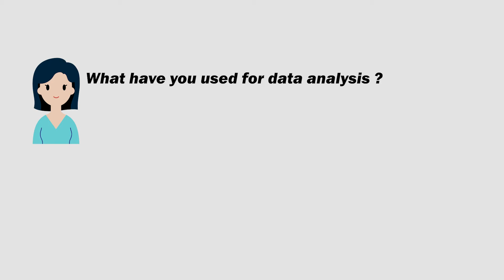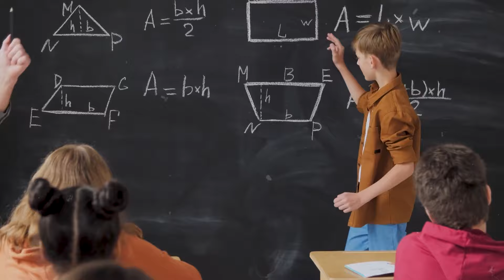Reality of Unemployment Crisis: What's Really Going Wrong? | Unemployment in India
India is facing a major crisis—high unemployment rates in India combined with a huge skill gap among its youth. In this video, I share my shocking experience from a mock interview session where students struggled to justify what they wrote in their CVs. With India’s youth unemployment rate at 29% and 80% of engineering graduates unprepared for the job market, it’s time we address the skill mismatch.

Find out how you can contribute to solving this issue, whether by upgrading your skills or spreading awareness.JSR

00:00 Introduction & Story
01:27 Major Problem by Students
02:01 India's Youth Unemployment Crisis
03:24 The Skill Gap Problem
04:54 How to Fix the Skill Mismatch
08:59 Ending